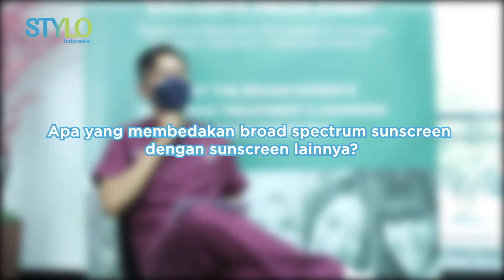Bahas Sunscreen Sama Dokter Kulit: Apa Itu PA / Broad Spectrum & Rekomendasi Kulit Jerawat Berminyak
STYLO INDONESIA

hello stylovers. sunscreen jadi skincare yang wajib untuk digunakan setiap hari. namun ternyata masih banyak yang belum paham nih tentang cara pakai sunscreen.
maka dari itu, kali ini stylo konsultasi langsung dengan dokter kulit untuk bahas tuntas sunscreen yang cocok untuk pemula, seperti:
pengertian PA / Broad Spectrum
Rekomendasi / cara pilih sunscreen yang cocok untuk Kulit Jerawat Berminyak

kalau kamu mau tau bagaimana pembahasannya, yuk simak video bersama dokter kulit ini!

Credit.
Beauty & Fashion Stylist:
Videografer :
Video Editor :

EDITORIAL OFFICE
Gedung GRID NETWORKPerkantoran Kompas Gramedia
Jl. Gelora VII RT.2/RW.2Kelurahan Gelora
ADVERTISING
Gedung GRID NETWORK
Perkantoran Kompas GramediaJl. Gelora VII RT.2/RW.2
Kelurahan GeloraKecamatan Tanah Abang
Kota Jakarta Pusat, DKI Jakarta10270